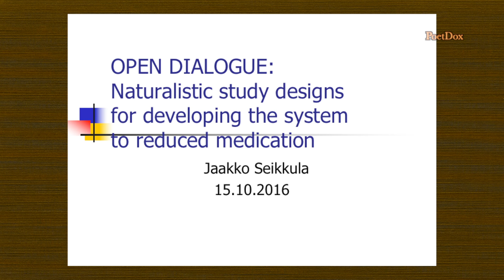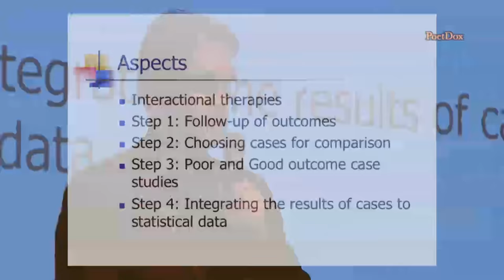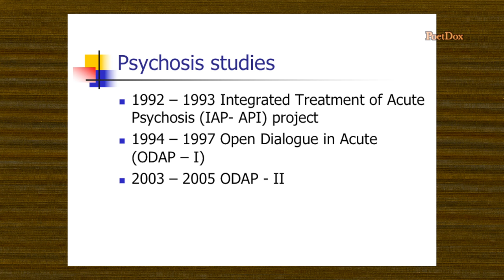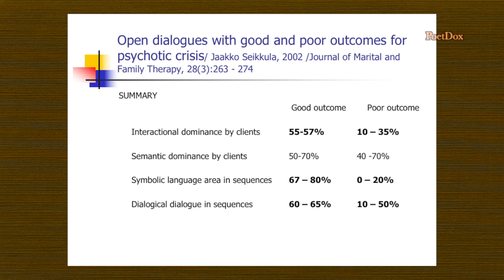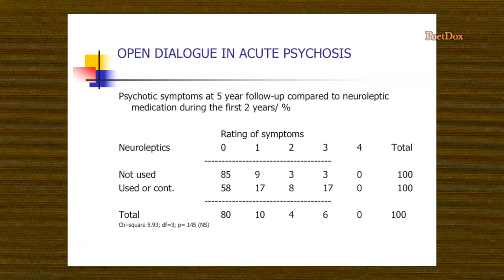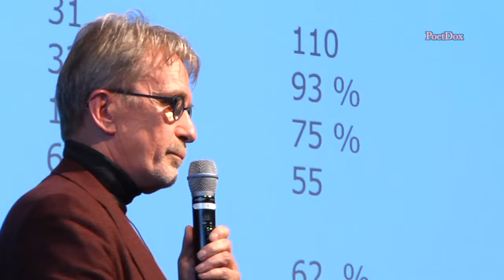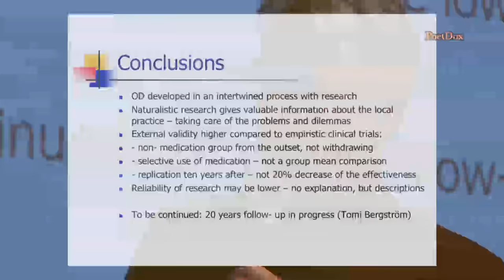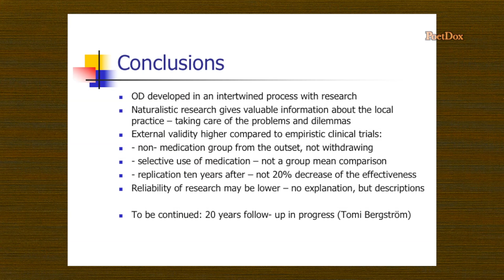Psych-Drugs Risks and Alternatives 7 - Jaakko Seikkula - "Open Dialogue" - October 15, 2016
Psycho-Pharmaceuticals - Risk and Alternatives Part 7 - "Open Dialogue" -Jaakko Seikkula - October 15, 2016

Jaakko Seikkula - Professor of Psychotherapy, Clinical Psychologist, Finland. "Open Dialogue: Naturalistic Study Designs for Developing the System for Reduced Medication."

Has been mainly involved in developing family and social network based practices, Open Dialogue, in psychiatry with psychoses and other severe crises. His research has focused on outcome and process studies on family therapy of psychosis and depression and social network interventions.

The 15th of October in Gothenburg, Sweden - International research and evidence based practice regarding alternatives to treatment with pharmaceuticals.

The number of psychiatric diagnoses and prescriptions of pharmaceuticals to children, youths and adults have sharply increased in Sweden as well as the rest of the Western world in recent decades. More and more people are searching for knowledge about the risks attached to pharmaceuticals and about withdrawal.

At this scientific symposium, an internationally acknowledged group of scientists, clinicians and people with their own lived experience have gathered to to discuss this vital issue and present alternatives.